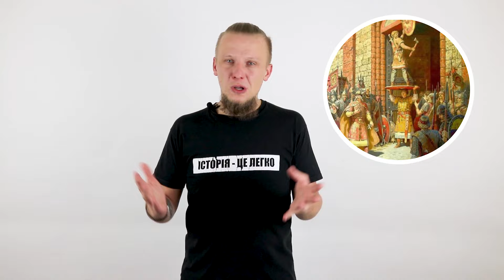Київська Русь: утворення. Історія України